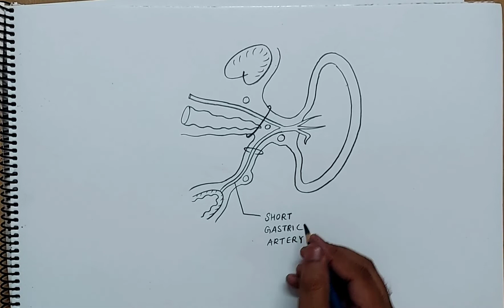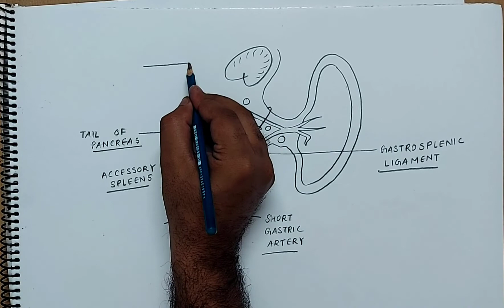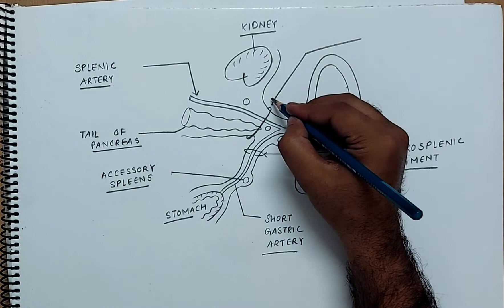peritoneal relations of spleen drawing l human anatomy